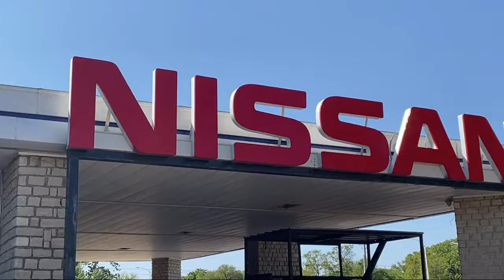2015 INFINITI Q70 3.7 Sedan Granbury Weatherford Stephenville Cleburne Burleson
2015 INFINITI Q70 3.7 Sedan Stock Number: N160345A Vin:JN1BY1AP3FM541048.

Granbury Nissan
4601 East Highway 377